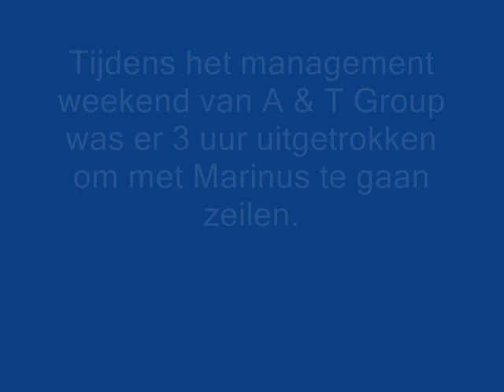A & T group 10-10-2010 zeilen met Marinus uit Zierikzee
A & T group management weekend, een ontspannen zeiltocht met de klipper Marinus over de Oosterschelde. Samen met de kreeftenvisser die uitleg geeft over zijn bijzondere beroep. Iets voor u?